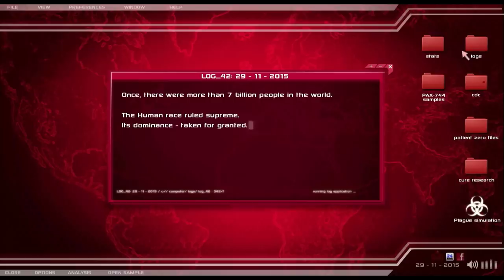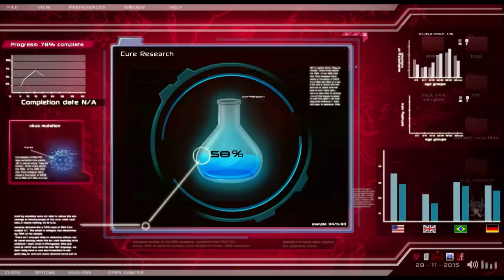Plague Inc. Trailer - Android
Plague Inc., the critically acclaimed, chart topping strategy game of 2012 by Ndemic Creations, is a unique mix of high strategy and terrifyingly realistic simulation for mobile. Can you infect the world?!

📱 Miniclip has plenty of FREE games for you! Play now

➡️ Do you need help?

ABOUT MINICLIP

Miniclip is a global leader in digital games and one of the world's biggest developers and publishers of mobile games. Over the years, we develop, publish and distribute high-quality games to an audience of 400 million monthly passionate players worldwide.

Legacy and leading franchises include 8 Ball Pool™, Agar.io™, Club Penguin™,  Subway Surfers™, Rail Rush™, Strawberry Shortcake™, Head Ball 2™, Triple Match 3D™ and plenty more! In 2021, we achieved a Guinness World Records title for the Most Downloaded Mobile Pool Game. In 2024, Miniclip reached 10 billion downloads.

Our YouTube channel brings you the best trailers, walkthroughs, tips and tricks and gameplay footage from all your favourite Miniclip games!